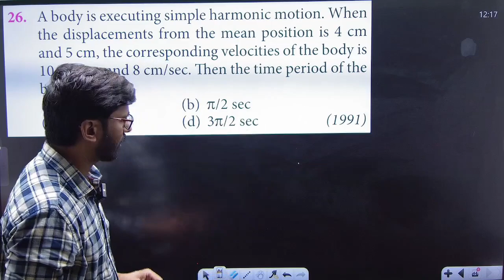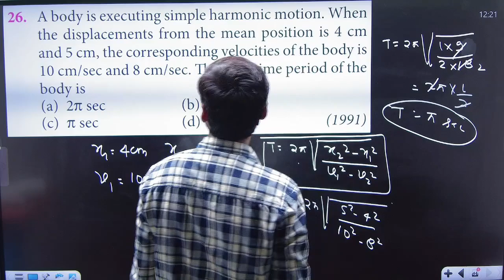A body is executing SHM. When the displacements from the mean position is 4 cm and 5 cm , the ......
A body is executing SHM. When the displacements from the mean position is 4 cm and 5 cm , the corresponding velocities of the body is 10 cm/sec and 8 cm/sec. Then the time period of the body is --
a) 2pie sec
b)  pie/2 sec
c)  pie sec
d)  3pie/2 sec

join now